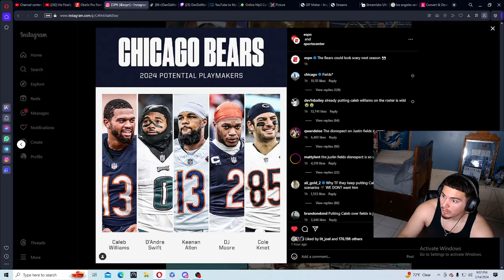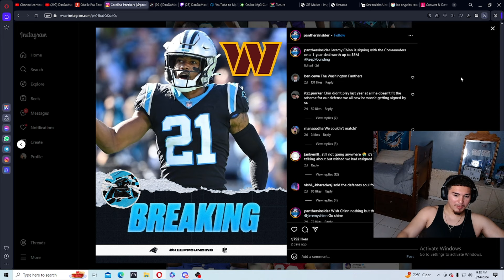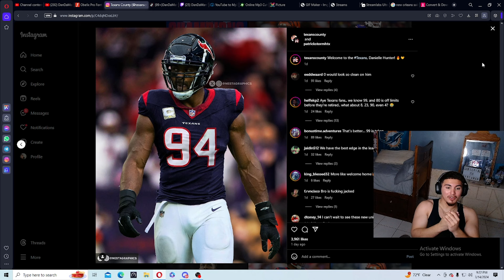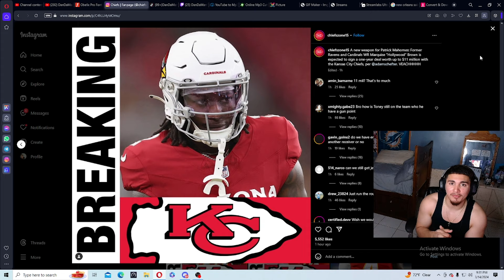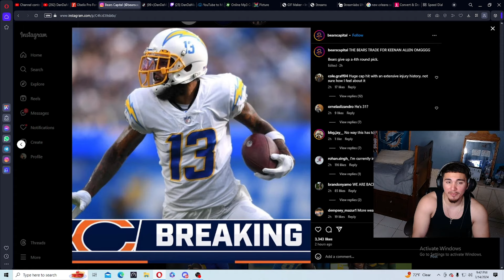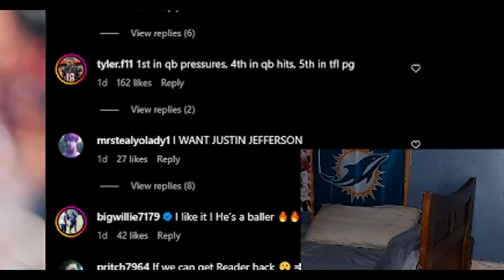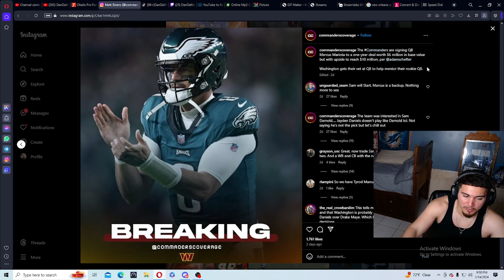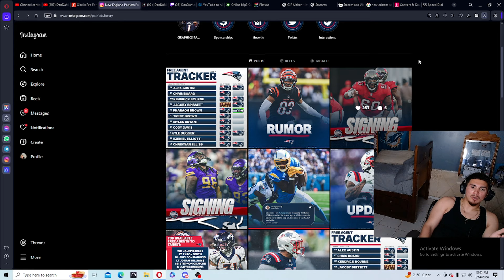This Might Be The Best NFL Free Agency Of ALL TIME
Thank you guys for watching this vid! If you liked the vid then like the vid! BIH BIH BIH!